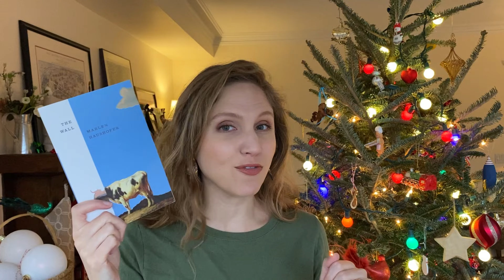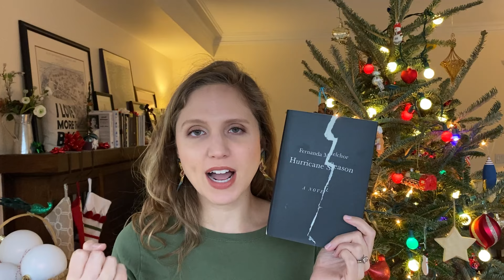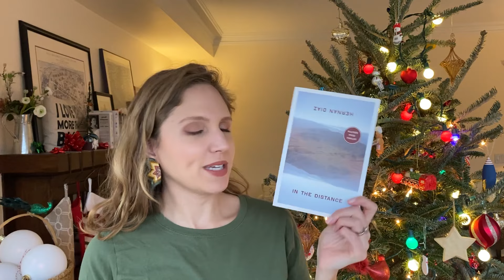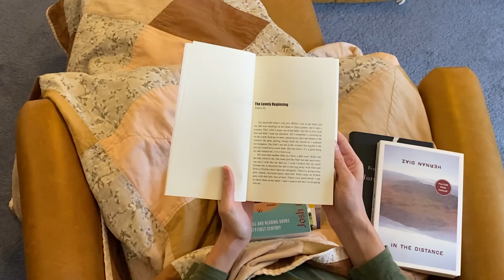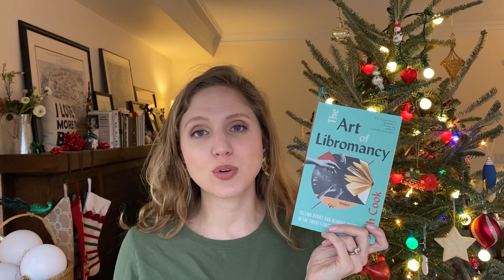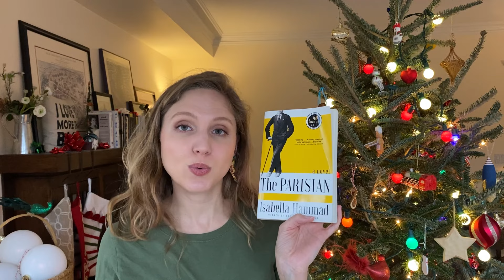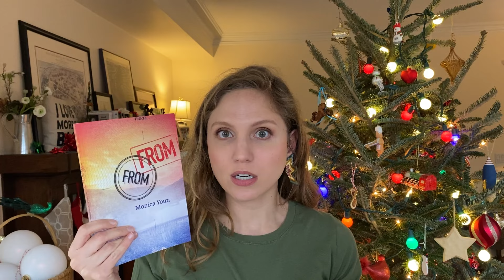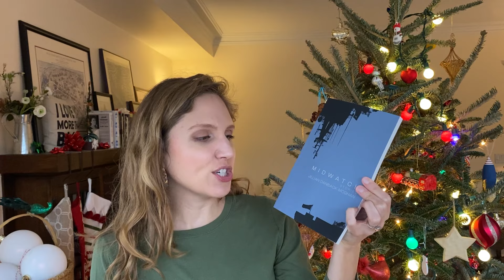The 11 Best Books I Read in 2023 🥇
Here are just some of the books I loved this year, all from independent publishers. I had a lot more I could have included!

You can find all the books I mention*, plus a few honorable mentions that could have easily been included in this video, on this Bookshop list.

0:00 - Why this is hard
1:28 - Book 1
4:16 - Book 2
7:02 - Book 3
10:54 - Book 4
14:00 - Book 5
17:16 - Book 6
20:06 - Book 7
22:38 - Book 8
26:05 - Book 9
29:51 - Book 10
33:38 - Thank you
34:21 - Book 11

*Note: you can no longer purchase the Coffee House Press edition of In the Distance from Bookshop, nor can you find it on Coffee House Press's website. I'm going to guess (though I don't know for sure) that the rights to the novel were sold to Riverhead Books, an imprint of Penguin and the publisher of Hernan Diaz's Pulitzer Prize winning novel, Trust. Such is the life of a small press: big corporate publishers often swoop up authors once those authors become a big name!